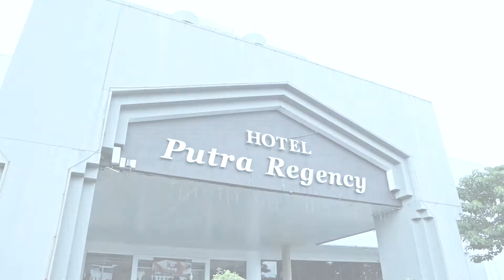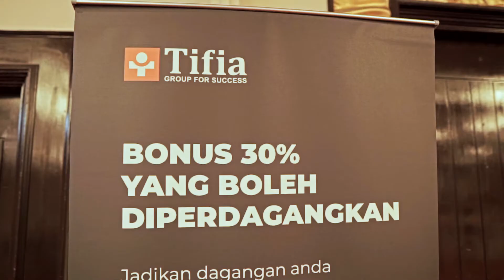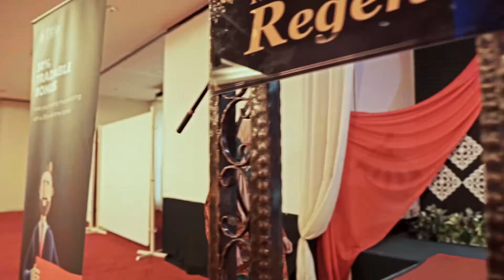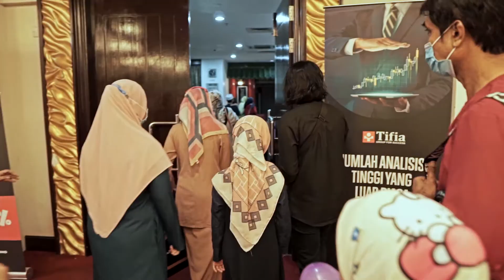The results of the RAMADAN CHARITY campaign of Tifia ECN Broker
$10514.67 raised through the RAMADAN CHARITY campaign to help children in need:

$5440.29 donated by Tifia company.

The Tifia team thanks all the traders who participated in the fund-raiser!